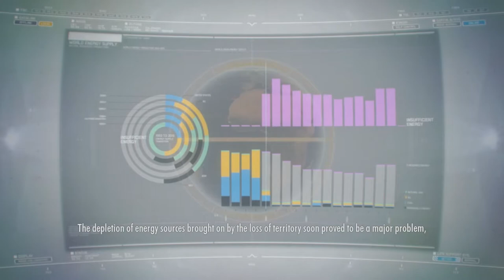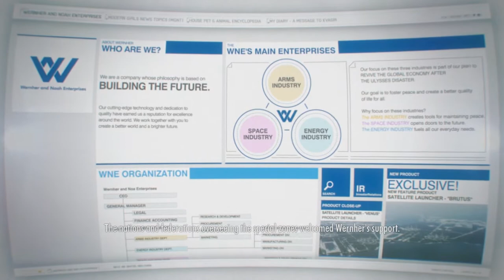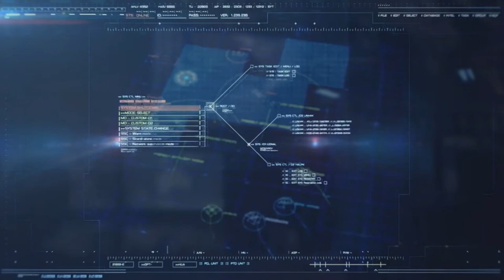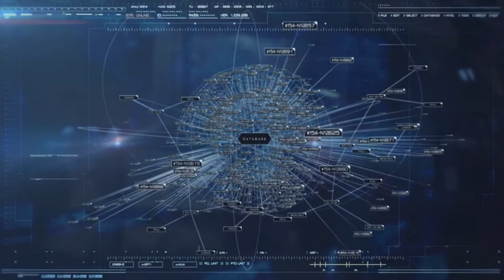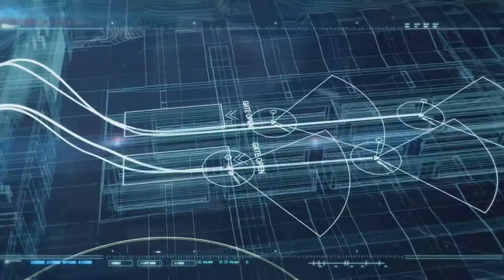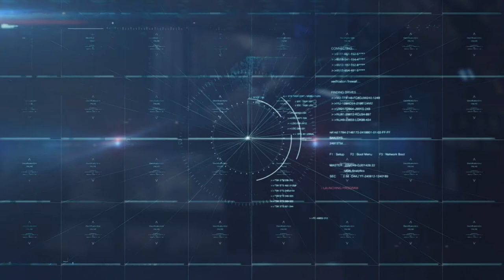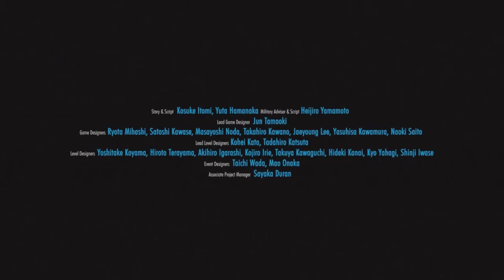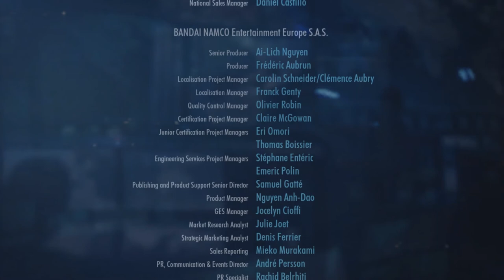Ace Combat Infinity - Longplay All Missions (Missions 1 - 8)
Goodbye Ace Combat Infinity.
vídeo recorded by: RythusOmega in my account, thanks buddy :3